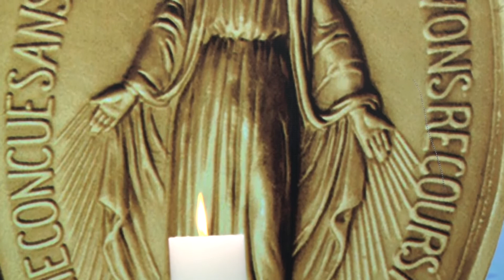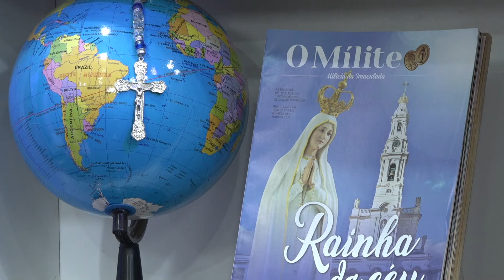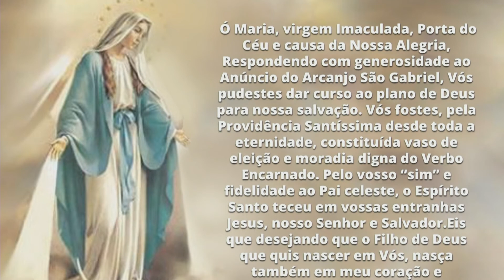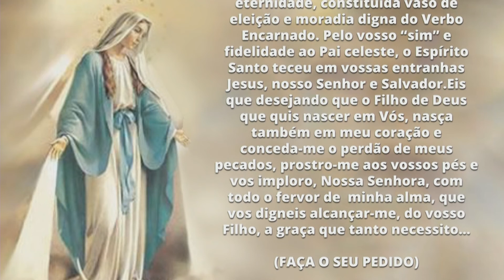O Rosário em Seu Lar (19/05/22)